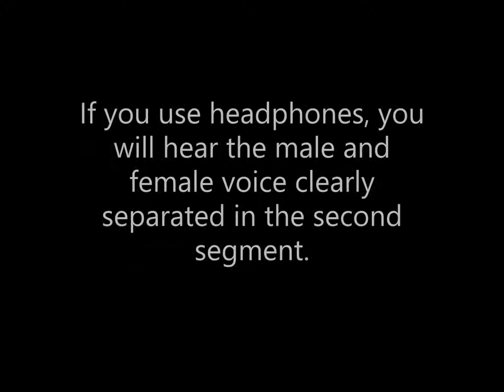How Interaural Crosstalk in Stereo loudspeakers destroys positional information